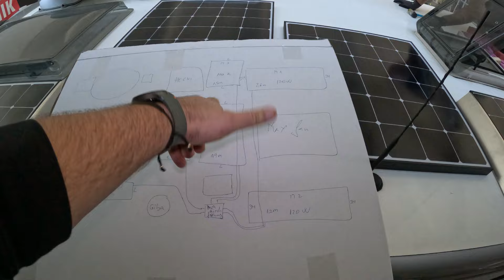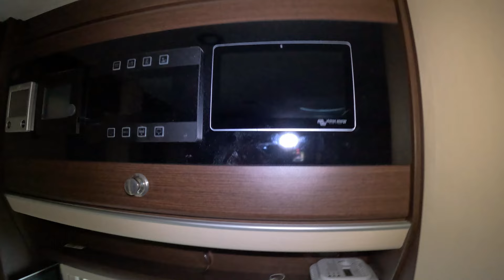Lohnt es sich immer eine tiny Waschmaschine im Wohnmobil zu haben